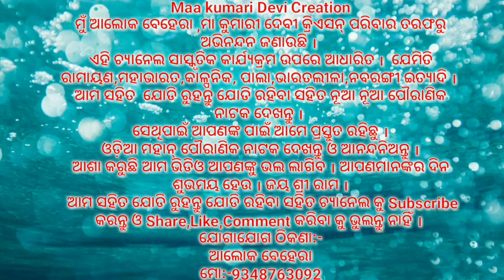Sita Banabasa||Lunisahi||Odia Ramayana||Odia Ramalia||Nayagarh